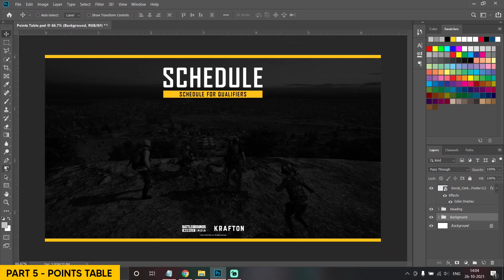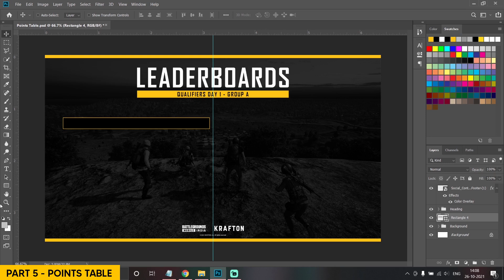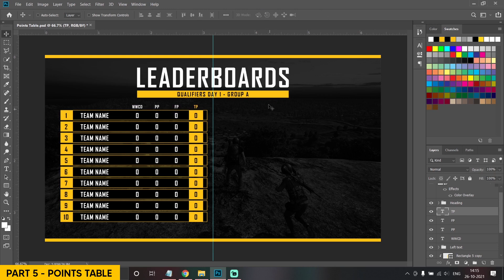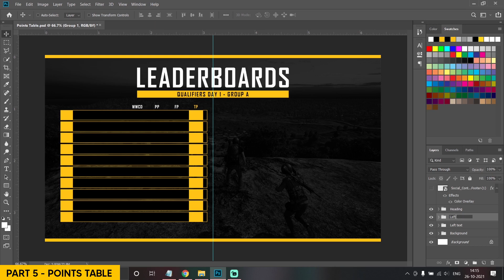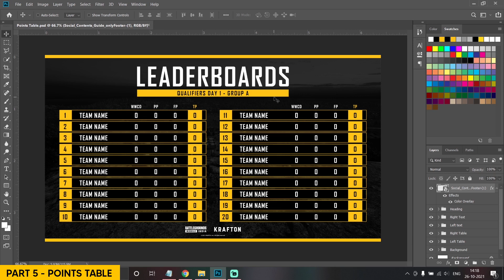Tournament GFX Pack - Part 5 - Points Table | Beginners Tutorial | Adobe Photoshop | Free Template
The 5th video of a series of videos on tournament GFX Design. In this series I'll be covering mainly PUBG Mobile and will also try to cover some other Esports like Valorant. This series will also include Stream Overlay both animated and non animated tutorials.

(Blank PNG Included for Mobile Users)

You can reach me out on Instagram/Discord if you would like to place an order.